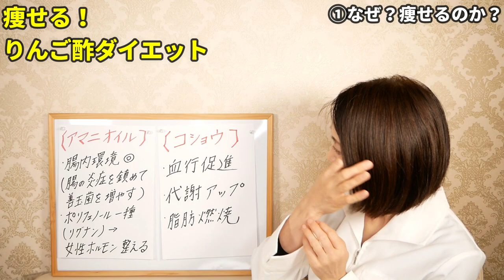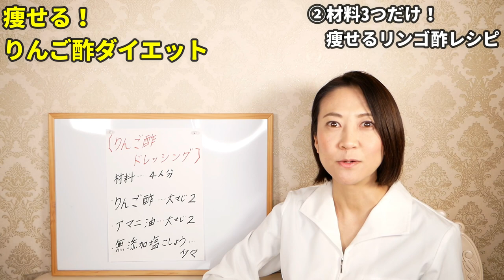【ダイエット】○○をリンゴ酢入れるだけで激痩せ！材料たったの3つ！最強の飲み方で10kgやせる⚠️運動食事制限なし⚠️